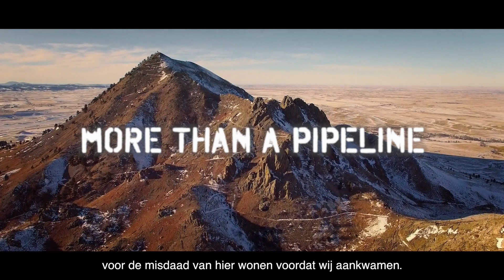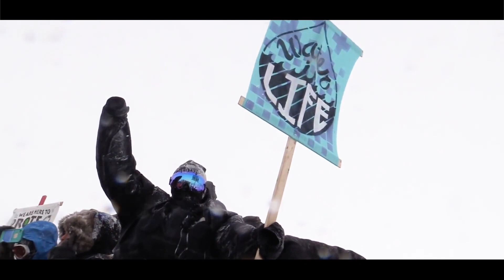More Than a Pipeline | Documentaire | Officiële Trailer | That's the Spirit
More Than a Pipeline is een documentaire door Robert Bridgeman en Lex Olthof over de situatie in Standing Rock, een indianenreservaat in de Amerikaanse staten Noord- en Zuid-Dakota. De Sioux indianen staan daar op tegen de aanleg van de Dakota Access Pipeline (DAPL). Een corporate project, gesteund door 17 van 's werelds grootste banken. Het unieke aan dit Gandhi-achtige protest is de vreedzame wijze waarop deze door de Sioux wordt uitgevoerd. Met gebed en compassie. De reactie van overheid, corporate en banken is één van geweld en machtsvertoon. Wat is de rol van ING Bank en ABN AMRO? Twee van de financierende banken. Een verhaal over mensenrechtenschending, milieuverontreiniging en onderdrukking.

✺ Vanaf 29 april ‘23
✺ More Than a Pipeline
✺ Een documentaire door Robert Bridgeman en Lex Olthof